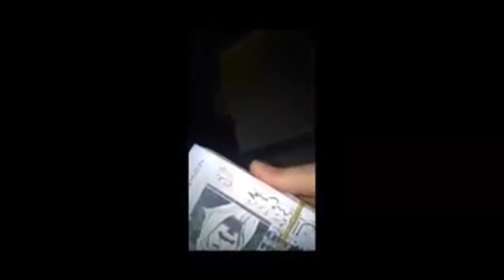فضيحة أمير سعودي مع بنات سعوديات في الرياض (16+)